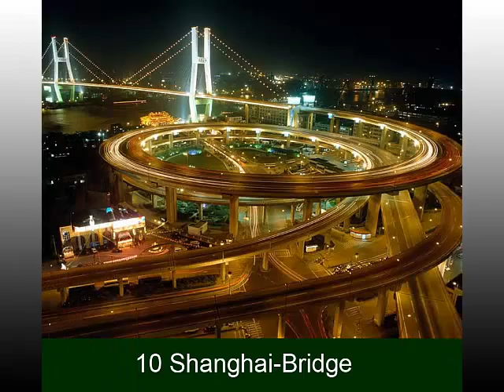10 ciudades más contaminadas del mundo